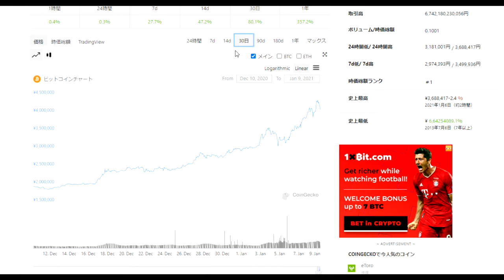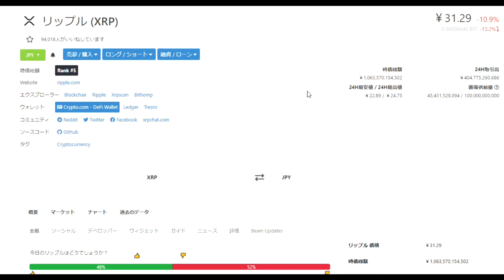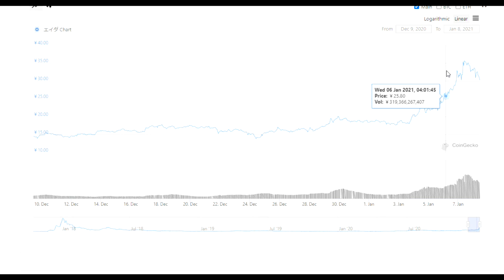【仮想通貨】ADAにクジラ無し